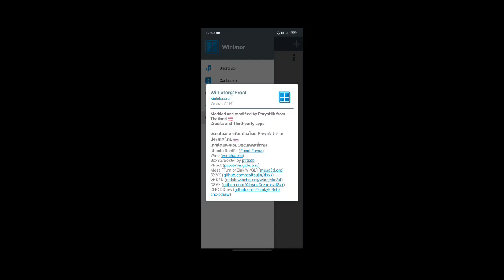Winlator 7.1 Frost V4 WWE 2K16 On Poco F5(low Fps)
Winlator 7.1 Frost v4
Device - Poco F5 SD 7+Gen2 12/256 Gb Android 14
Status- Low fps playable when not recording